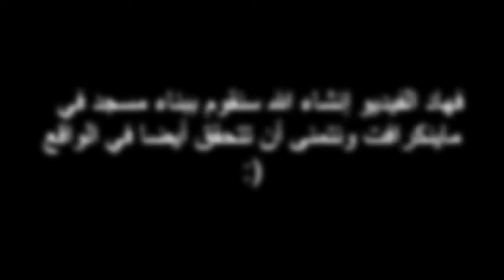Building A Mosque | بناء أكبر مسجد في ماينكرافت مع صديقي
Qualité de Video HD 720p

Ntmana i3jabkom Video matnsawche LIKE ila brito lmazid ounstamaro f silsila SUB bache tchaj3ona n7ato videowat ktar oujdade rakom TOP Thalaw rakom Top PeaCeE :) ;)
للرسائل
AFANDI ABDELHADI BOITE POSTALE 17468 SALMIA 2
Casablanca
Morocco